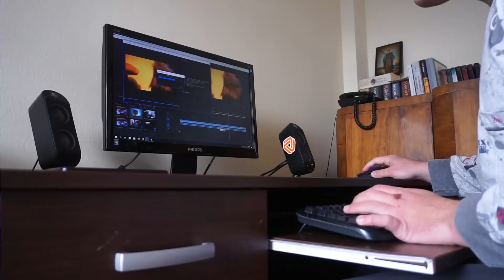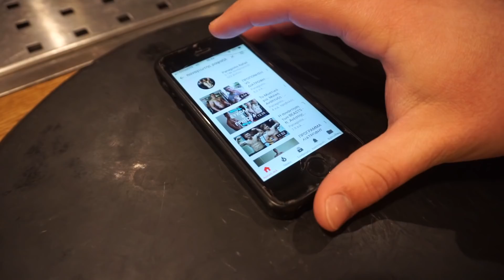Μέχρι τα Χριστούγεννα θα χω γίνει χοντρός - VLOGMAS DAY 7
Για το πρόγραμμα προπόνησης για το σπίτι (3 Χ 20 λεπτά προπονήσεις)

Τσεκάρετε με και σε facebook - instagram αν ψήνεστε